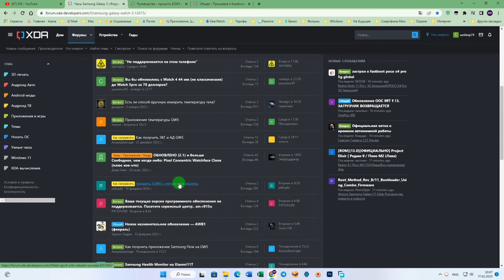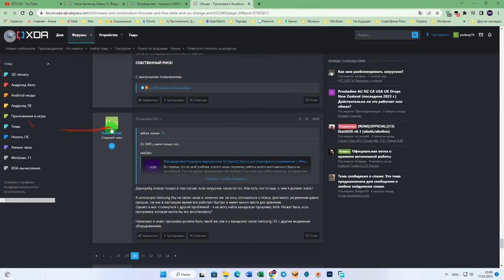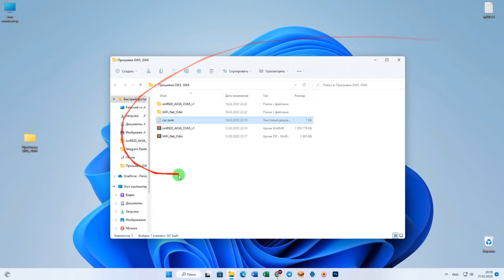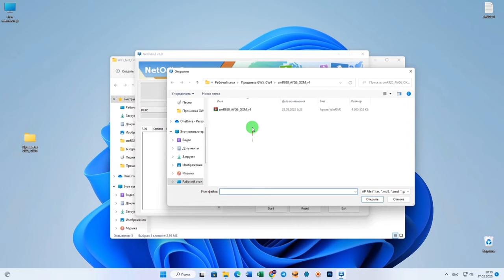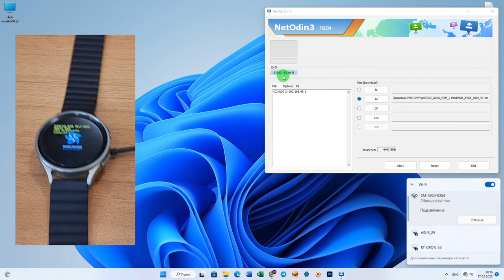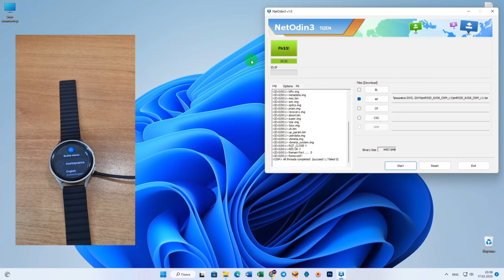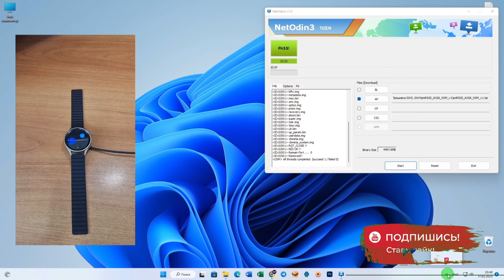Как ПРОШИТЬ Galaxy Watch 6, Watch 5, Watch 4, однофайловой прошивкой подробная инструкция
🚩🚩ВАЖНО⚠️⚠️ На новой прошивке (OneUi Watch 5) часов Galaxy Watch 5,4 и конечно Watch 6 изменился вход в меню - как это сделать смотрите по ссылке -
➡️Прошивки для Galaxy Watch 4 (чтобы скачивать нужна авторизация на сайте)

00:00 Важная информация, Просмотри, чтобы не сломать часы
05:06 Начало инструкции, подготовка к прошивке NetOdin
08:16 Подготовка часов к прошивке
09:41 Начало прошивки